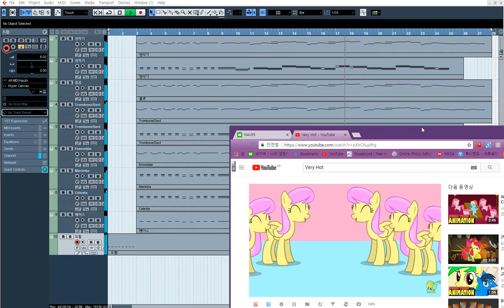[청음작] Very Hot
작업프로그램: 큐베이스5